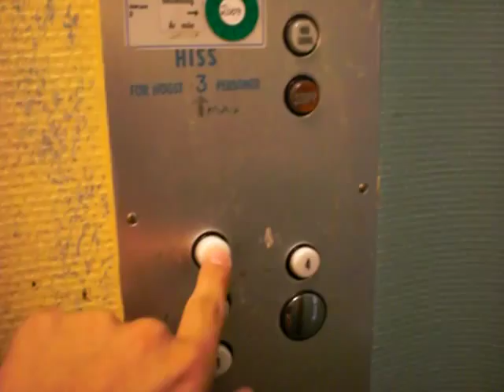ASEA modernized an ASEA unmodernized traction elevators again, And photocelltest again..